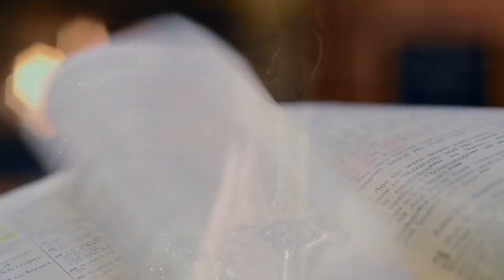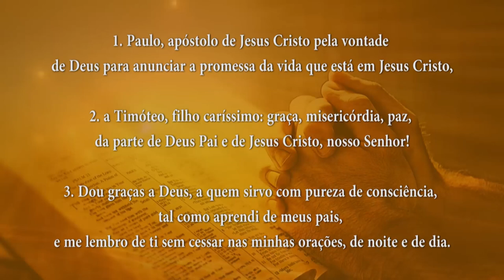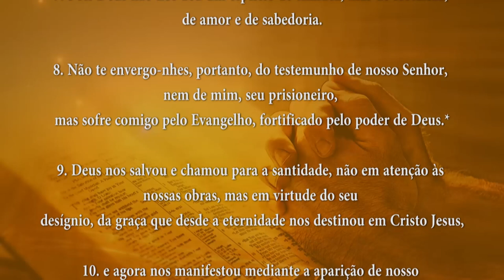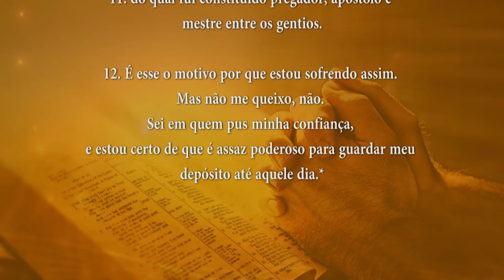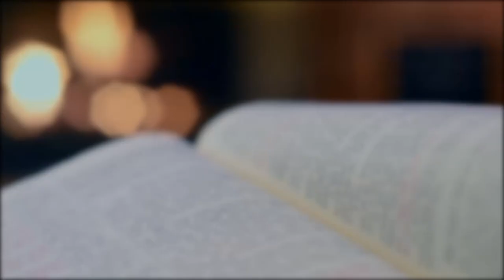PALAVRA DE DEUS MEDITADA(05/06/2024)